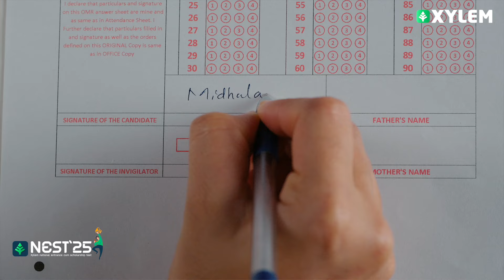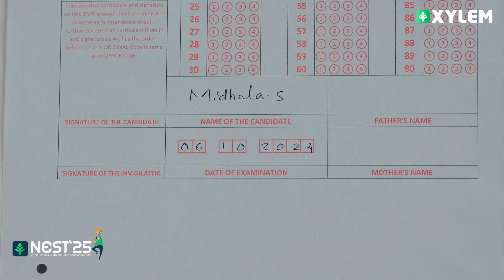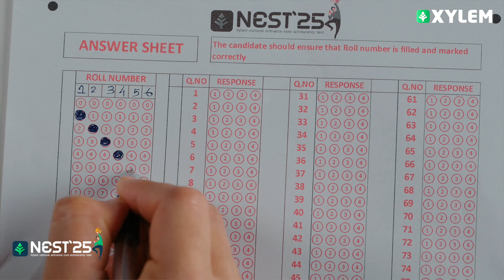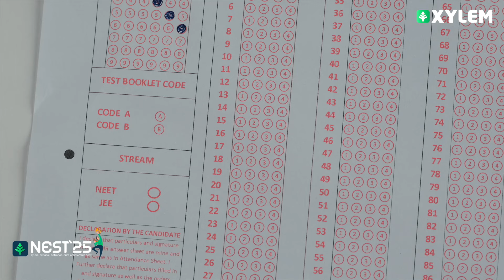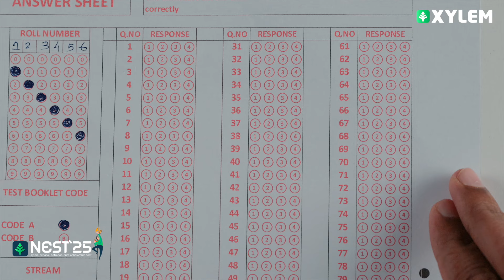Nest Exam എഴുതേണ്ടത് എങ്ങനെ? | Xylem SSLC